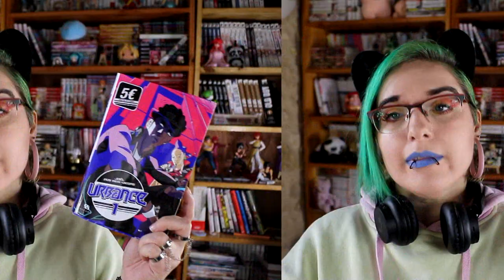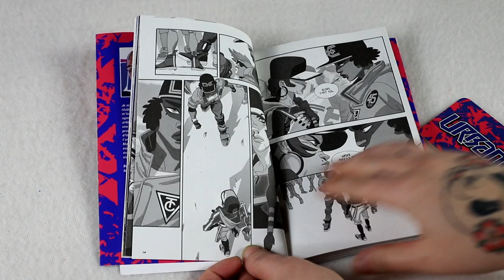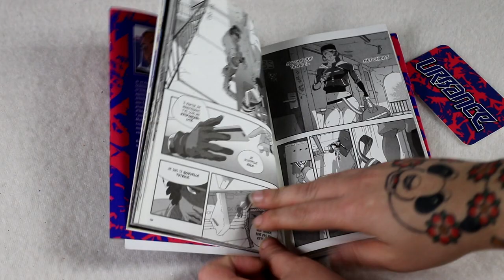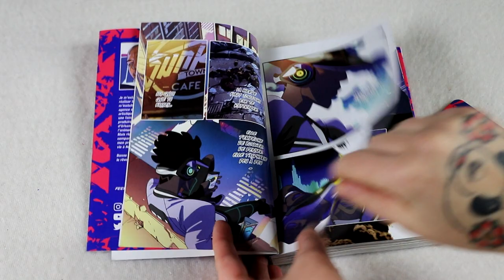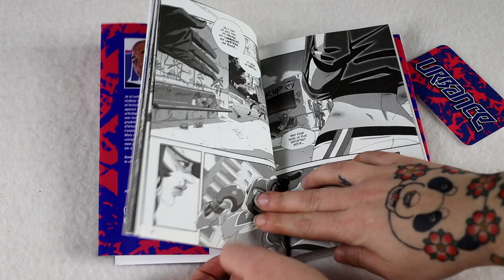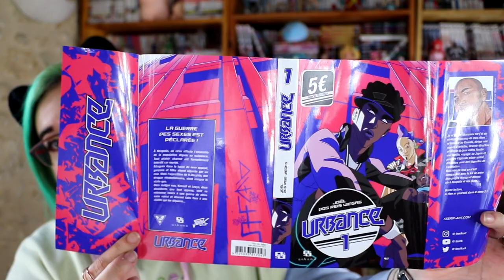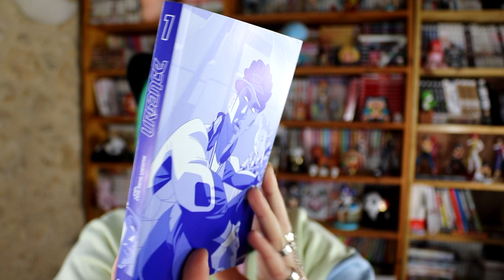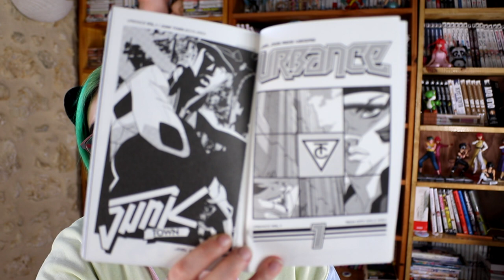[critique volume 1] Urbance (Ankama)